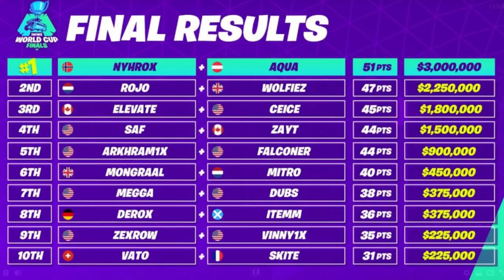FORTNITE - 1ª TEASER e REEMBOLSOS TEMPORADA 10?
Fala galera, Vagabbss aqui com mais um vídeo, e dessa vez falando do 1º Teaser da Temporada 10 do Fortnite Battle Royale, sobre a Copa do Mundo, Envelopamento grátis hoje e mais reembolsos na conta. Espero que gostem :)